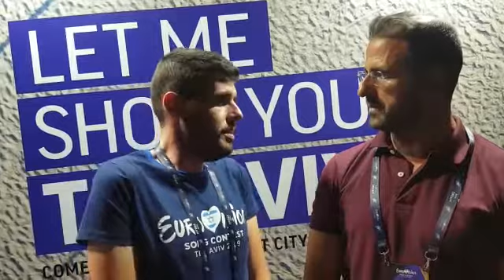Entrevista a Leon Kichler da El Al - Eurovision 2019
As notícias LGBTI de Portugal e do mundo estão diariamente no